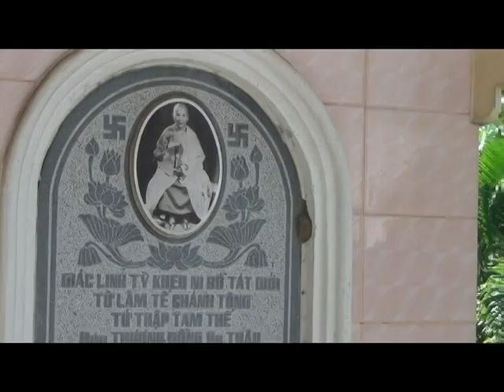Phần 3 Ngày Bà Cô Thích Nữ Đồng Thâu Viên Tịch Lễ Nhập Tháp